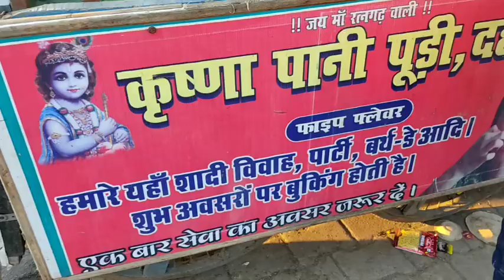देखो आज मै🙋कहाँ जा रहीं थी ?💃💃पर कहाँ पहुँच गई//अपना सोचा कुछ भी नहीं होता 😴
Hi I'm khushboo indian housewife guys l upload new day video hop you all enjoy my video please support me and enjoy daily vlogs.

I hope you like my all video guys

Plz follow my official Instagram id

copyright disclaimer_
Act 1976 allowance is made for use for purposes such as criticism comment news reporting teaching scholarships and research fair use is a use permitted by copyright statute that might otherwise be infringing non_profit education a personal tips use the balance